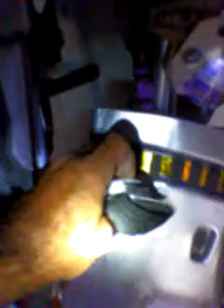megatron opens new mcrobo creations shop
video to show lights as other videos for this purple megatron transformer ..for sale purple megatron$ 2000 has voice command in left palm hand and light and cannon dsounds in other hand chest lights up megatrons belt lights up and knees light up on legs..all soild together for less assembleing come with build in stand to display as robot a poseable...as 1500 megatron green is plate you put together for less 250 shipping..this one has head /chest/arms /belt /legs/ stand